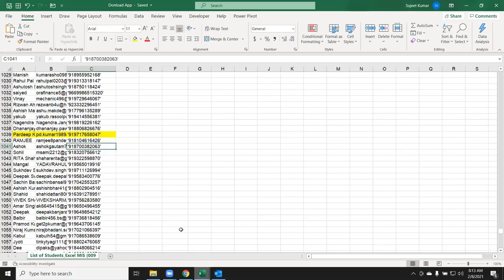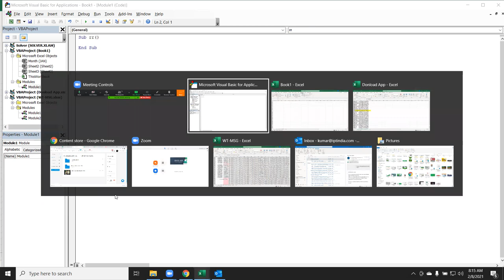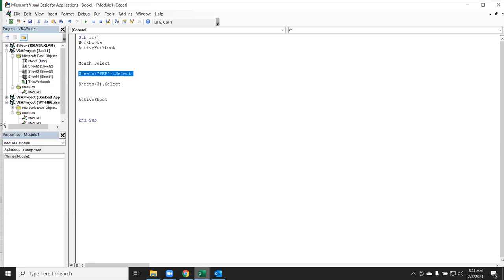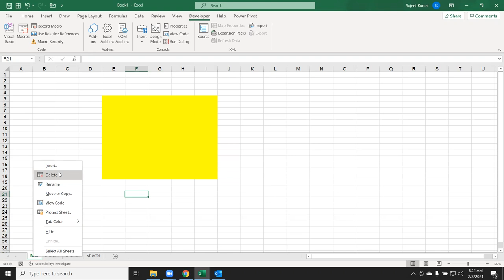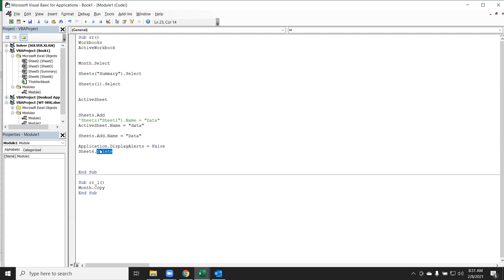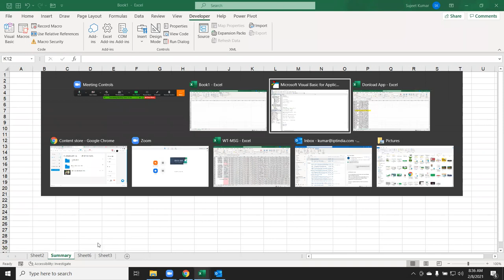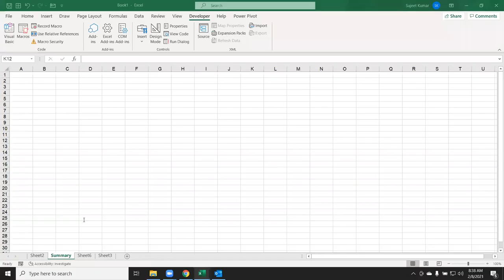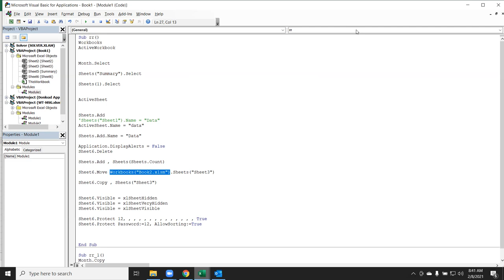Basic VBA Macros Code Classes in Hindi